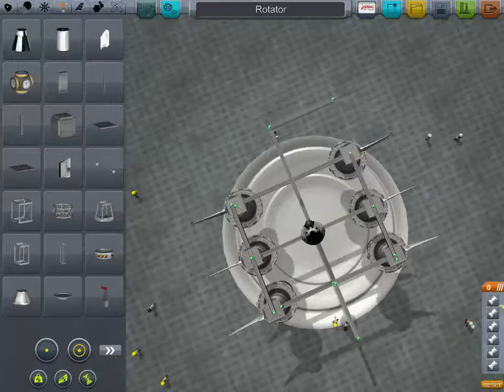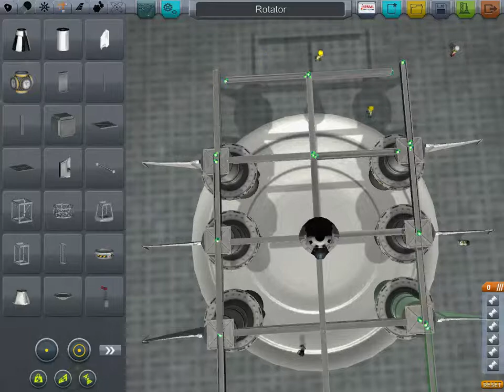Kerbal Space Program - Rotator the 'Rocket'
I ain't no rocket scientist!

KSP is a game where the players create and manage their own space program. Build spacecraft, fly them, and try to help the Kerbals to fulfill their ultimate mission of conquering space.